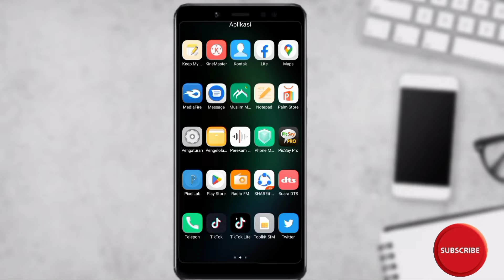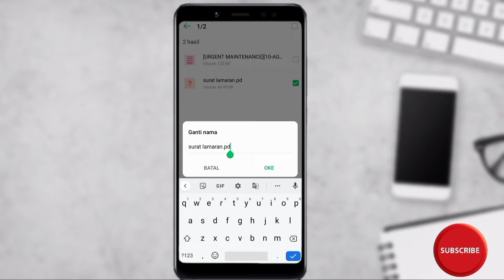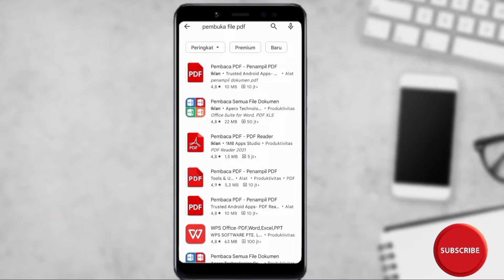Cara Mengatasi File Pdf Yang Tidak Bisa Dibuka di Hp Android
Hallo semuanya sahabat hafid Media Tv
Pada kesempatan kali ini saya akan share ke kalian yaitu, Cara mengatasi file pdf yang tidak bisa dibuka di hp android

Bagi kalian yang mengalami masalah ketika ingin membuka file pdf nah namun untuk file pdf nya tida bisa dibuka yah

Nah disini saya akan membagikan 2 cara yang bisa digunakan untuk mengatasi file pdf yang tidak bisa dibuka

Jika ada yang kurang jelas kalian bisa tulis di kolom komentar di bawah ini

Semoga Bermanfaat!!